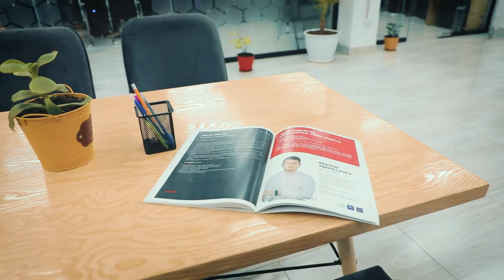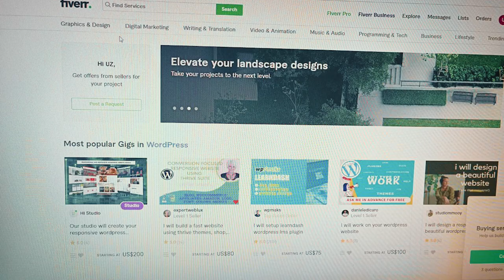Bizning kosmonavtlar bilan tanishing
🎥 Ma’lumki, «Operatorlikka asoslangan videomontaj» maxsus kursi tashkil etilgan edi. Bugun esa ushbu kursni tugatib, shu soha bo’yicha ishlab kelayotgan o’quvchilar bilan suhbat olib bordik.

🚀 Qiyinchiliklarga qaramasdan sohani o’rganishda davom etgan o’quvchilarimiz bugun kutgan natijalariga erishib kelishmoqda. Siz ham o’z qiziqqan sohangizda mutaxassis bo’lishni istasangiz kurslarimizga ro’yxatdan o’ting.